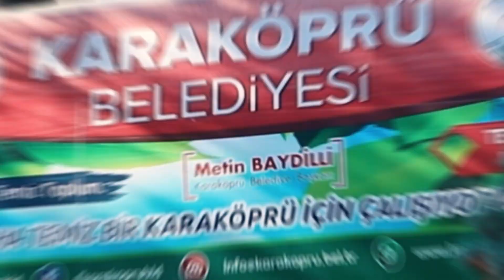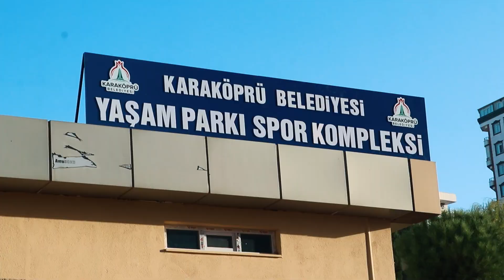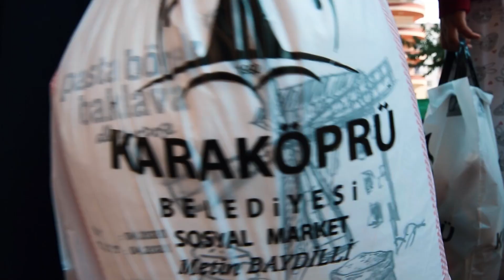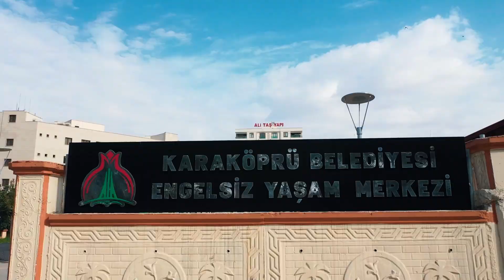Karaköprü Belediyesi Tanıtım Filmi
KÖPRÜ OLMAK